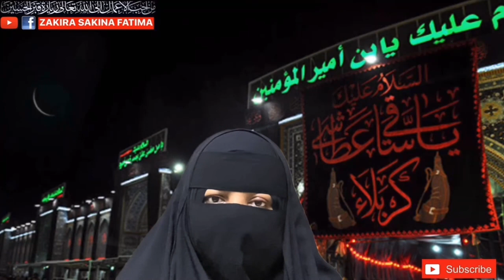11 Shaban Amad Shahzade Ali Akber Ki Jalali Tasbeeh شب آمد شہزادہ علی کی جلالی تسبیح